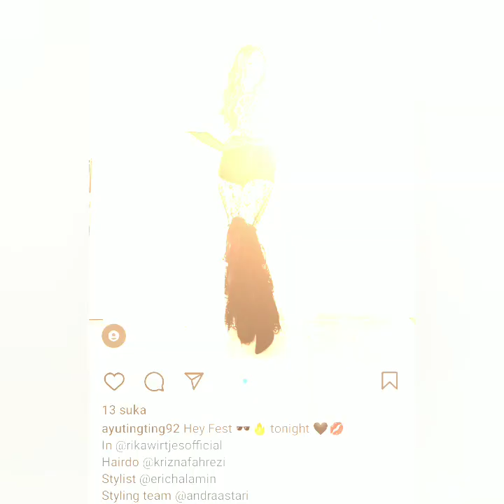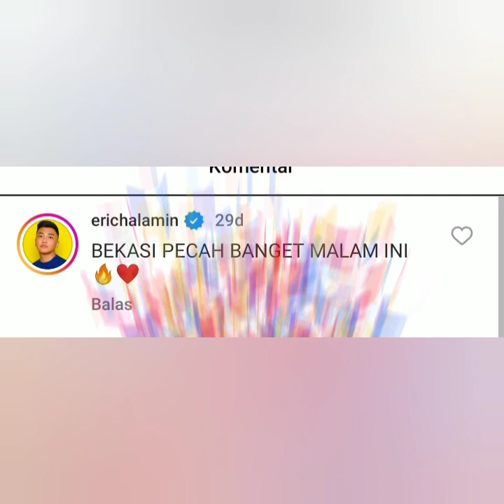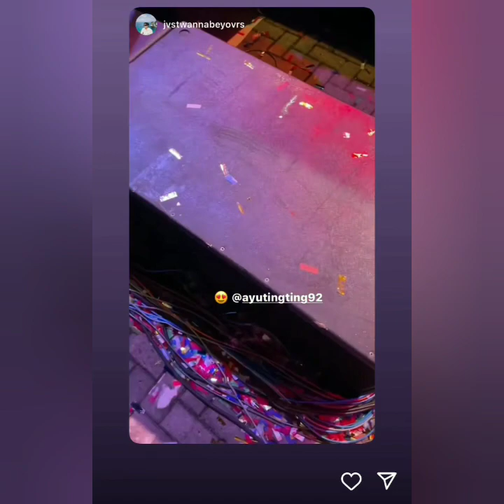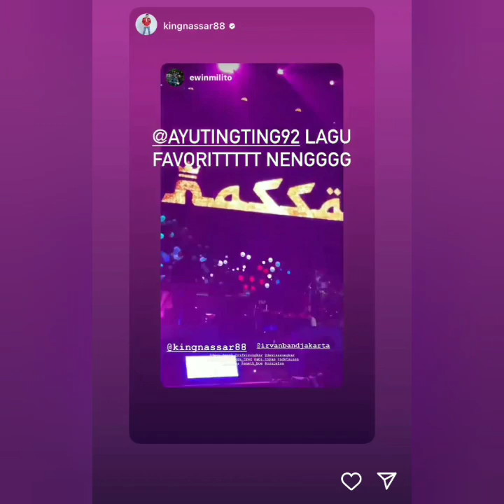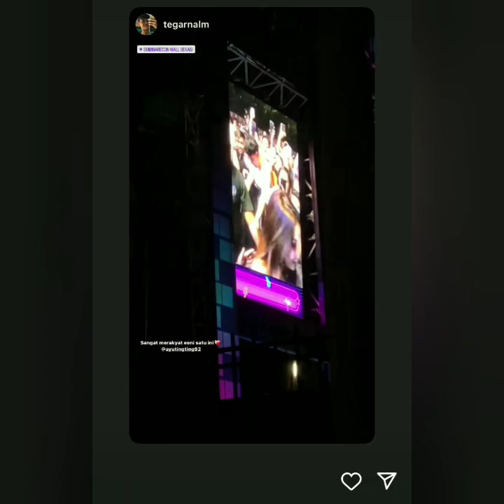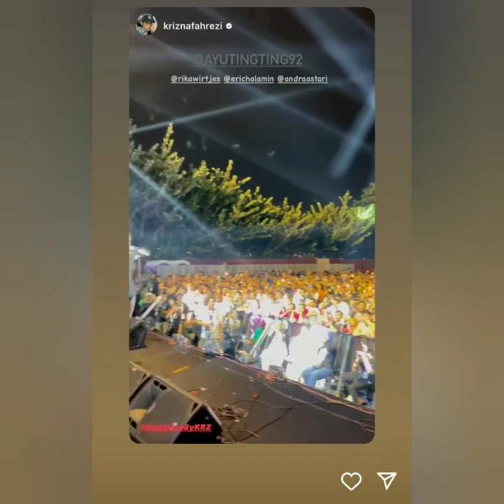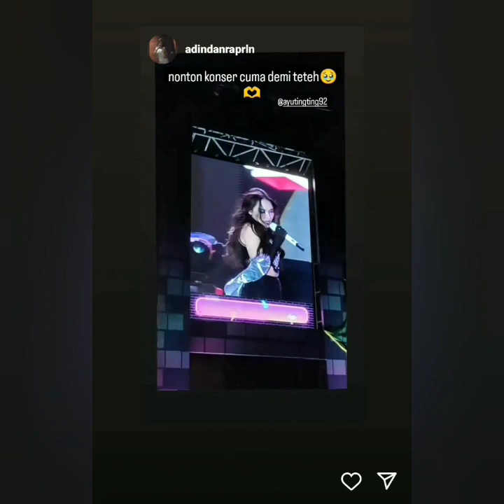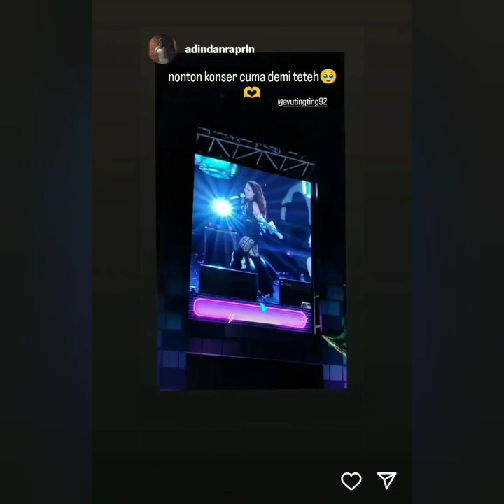STATUS AYU TING-TING JADI H3BOH. DENGAR REAKSI PENONTON TERNYATA..